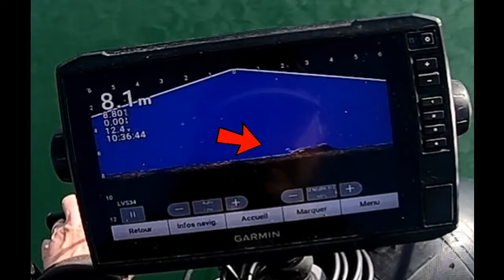Ma premiere peche au livescope Garmin lvs 34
Peche du silure en float tube avec la sonde lvs 34 de chez Garmin